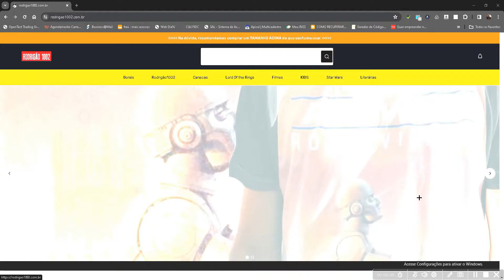🎥📚 Resenha Literária & Análise: Eu sou a Lenda de Richard Matheson; Não conseguimos ficar sozinhos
📚 Descubra a essência do horror e da ficção científica com a resenha do livro "Eu sou a lenda" de Richard Matheson! 🧛‍♂️🔬

Embarque conosco numa análise profunda da escrita envolvente e do desenrolar arrepiante dessa obra que inspirou gerações! 💡✍️

Richard Matheson nos leva a um mundo devastado por uma praga impiedosa, onde Robert Neville enfrenta o derradeiro desafio: ser o último homem na Terra, lutando pela sobrevivência contra criaturas sedentas de sangue. 🌍💀

Descubra como o autor redefine o horror, trazendo uma abordagem científica que mergulha na biologia e medicina para explicar o surgimento dos vampiros, estabelecendo um novo padrão de realismo no gênero. 🩺📖

Além disso, exploramos as adaptações cinematográficas que moldaram o imaginário popular, influenciando até mesmo o conceito moderno de apocalipse zumbi! 🧟‍♂️🎬

Não perca esse mergulho nas profundezas do suspense e da imaginação! 🔍🎥 Garanta já sua dose de arrepios e reflexões com nossa resenha de "Eu sou a lenda"! 🌟